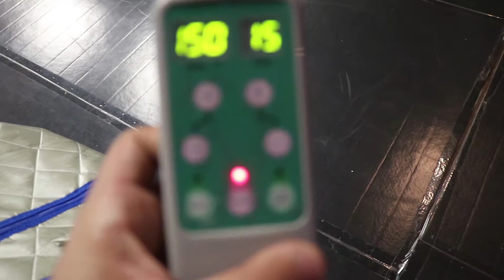Justin 'Bones' Duncan Fight Camp & City Championship Fight Highlights